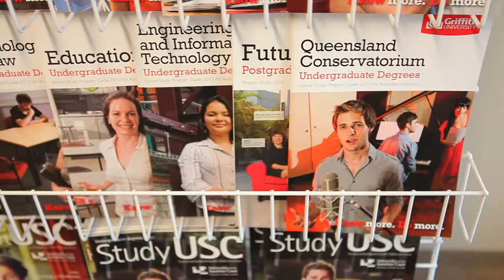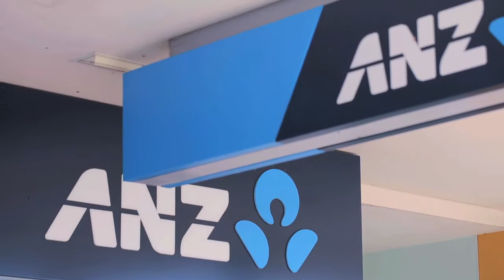St Columban's College, Caboolture